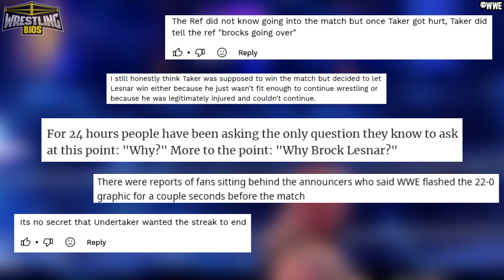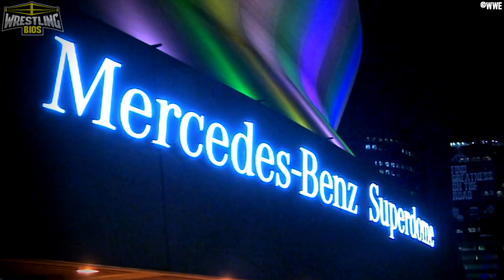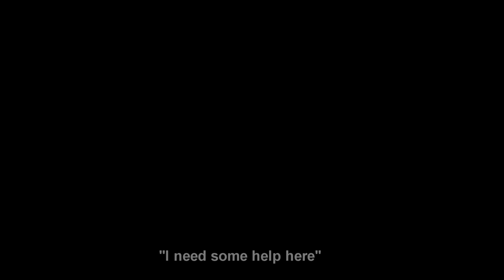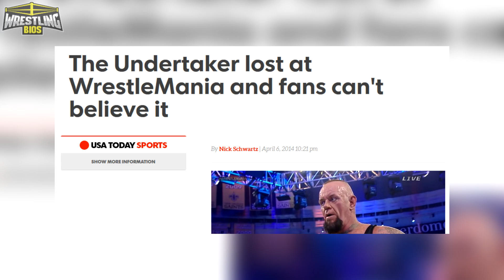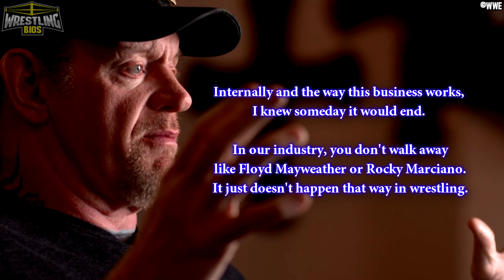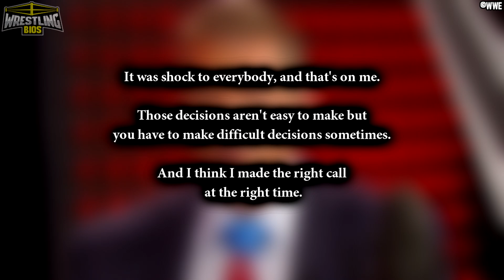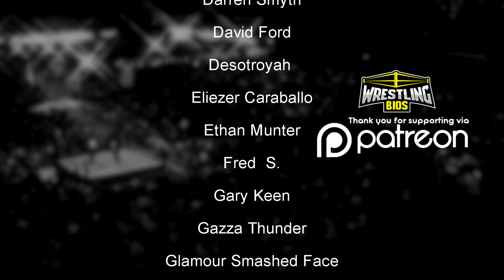The End of The Undertaker's WrestleMania Streak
The Undertaker's WrestleMania winning streak was, and still is, the stuff of legend. Fans would tune into WrestleMania every year for over 2 decades to see The Undertaker defeat another opponent, guys like Triple H, Ric Flair, Shawn Michaels, Edge, Diesel, Kane and CM Punk all fell victim to The Phenom at the WWE's biggest event of the year. The Undertaker and The Streak became a WrestleMania tradition that no one thought would end.

At WrestleMania 30 in New Orleans, Brock Lesnar stepped up to take on The Undertaker. While the buildup to Taker vs Lesnar was similar to any other Undertaker WrestleMania match, the outcome left fans shocked. Brock Lesnar defeated the Undertaker, Lesnar became the "one in 21 and 1", and fans didn't know how to take it. Many thought that a mistake was made at WrestleMania 30, others thought Lesnar went into business for himself, it was theory after theory as fans came to terms with the legenedary undefeated streak ending at WrestleMania 30.

This video looks at how the Lesnar vs Undertaker Mania 30 match came together, the reaction to the streak ending, and the reasons why The Undertaker's legendary sting of victories came to an end at the hands of Brock Lesnar.

00:00 - The Streak
02:59 - The buildup to WrestleMania 30
09:53 - Brock Lesnar vs The Undertaker
17:32 - The aftermath of Brock Lesnar ending the streak
21:25 - Why did the streak end?
- Much More